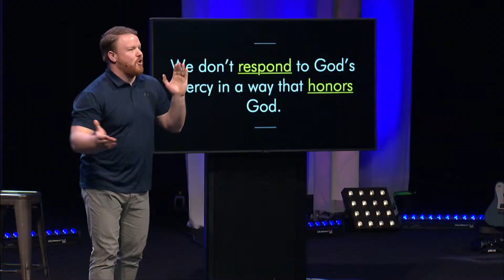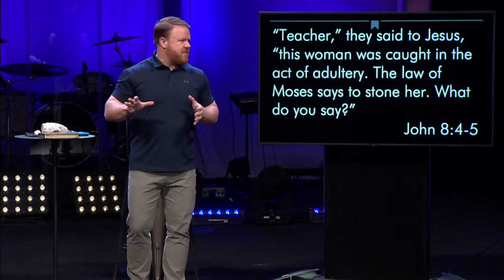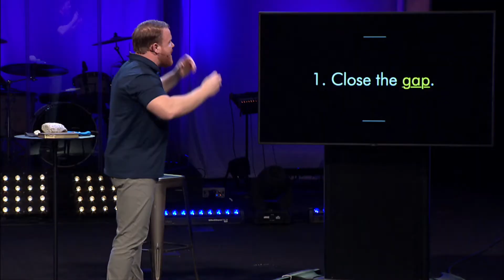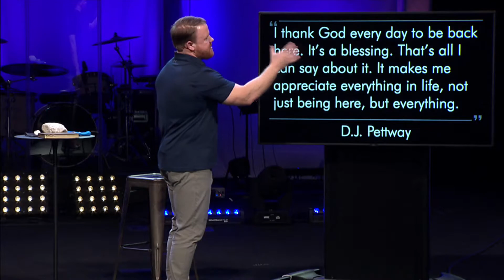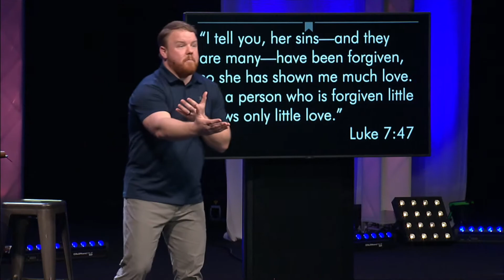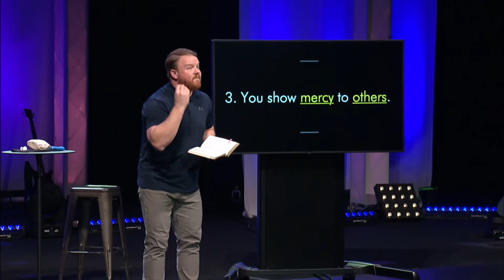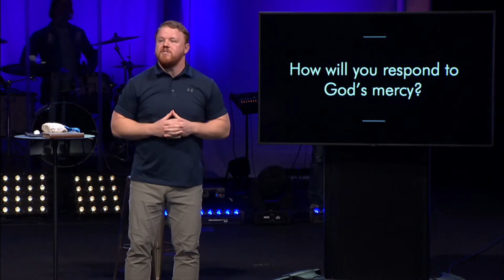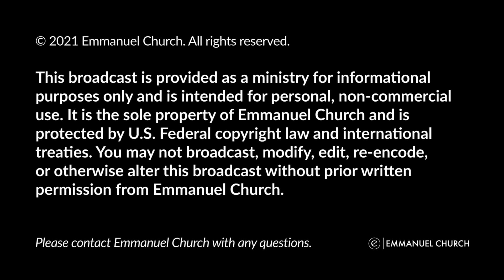Our Response | Mercy | Pastor Cody Johnson | Emmanuel Church Online Message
After Jesus spares an adulterous woman's life, he tells her to "go and sin no more." He had mercy on her and gives us the same mercy today! How should we respond to his mercy? Pastor Cody explains what our response should be as he wraps up our Mercy series.

About Emmanuel:
We exist to see people come to Christ and grow in Christ.